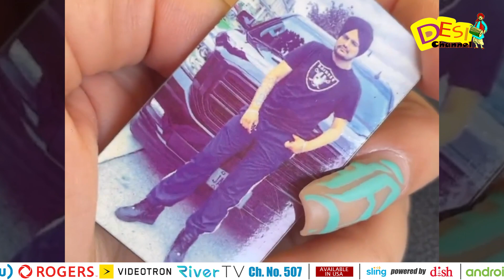Sidhu Moosewala Song MERA NA Breaks All Records | International Artist DJ Goddess Met Sidhu's Dad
Sidhu Moosewala Song MERA NAA Breaks All Records | International Artist DJ Goddess Met Sidhu" Dad

DAILY HUNT
Sling TV (Dish Network USA)
ROKU
Toober Tv available on
Shaw (Canada)
Roggers(Canada)
Videotron (Canada)